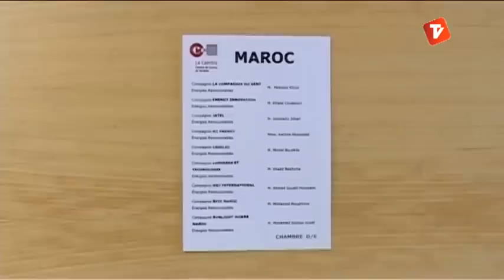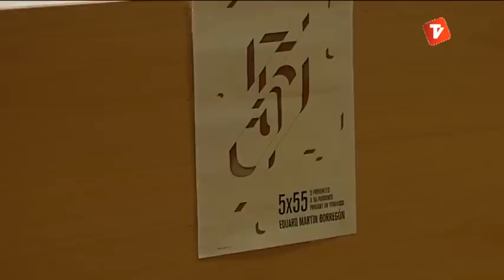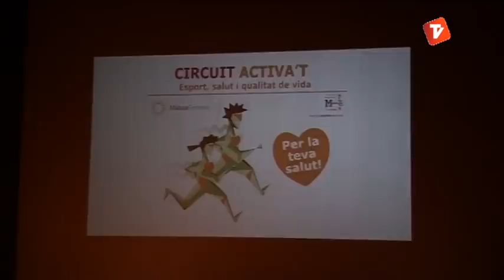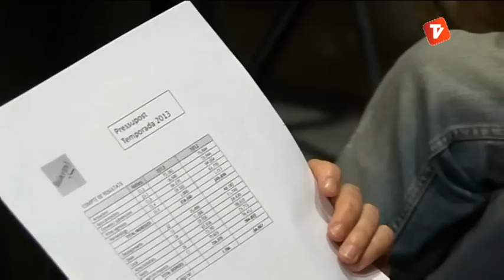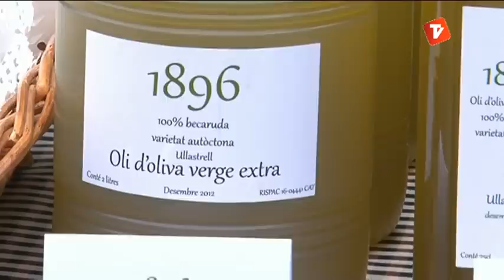Notícies Tarda 21-01-13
Notícies tarda de Canal Terrassa Vallès d'aquest dilluns 21 de gener de 2013, presentat per Laura Contreras.